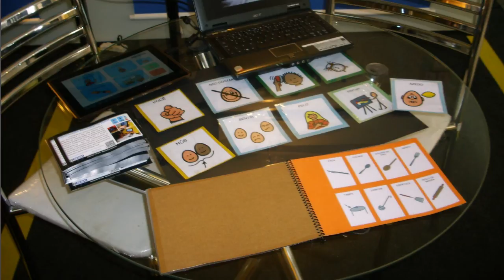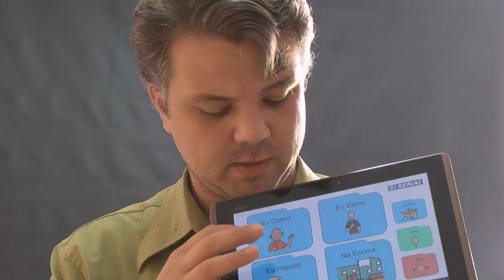Projeto de Inovação - A Comunicação Alternativa no Tablet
Este trabalho descreve o desenvolvimento de um aplicativo para o tablet sendo utilizado como um meio de comunicação para pessoas e/alunos portadores de necessidades especiais, desenvolvida e idealizada por Laurant Patrik Brykczynski e colaboração e apoio da Fonoaudióloga Geslim Patryz Brykczynski, O tablet em conjunto com o aplicativo poderá ser utilizado como uma ferramenta de comunicação alternativa para pessoas com distúrbio na fala e /ou comunicação. Além disso, o Aplicativo para o tablet oportunizará uma comunicação efetiva com os outros, bem como uma importante interação social, visto que no âmbito escolar haverá melhor compreensão entre docente e discente.

A comunicação alternativa

Há pessoas que apresentam dificuldades para se comunicar por meio da fala e/ou escrita, assim os portadores de necessidades especiais precisam de outra forma de comunicação para que possam expressar-se, demonstrar sentimentos, desejos, dúvidas, entre outros aportes pessoais e culturais. Segundo Gill (1997) citado por Pelosi (2000, p.41), um sistema de Comunicação Alternativa é "o uso integrado de componentes incluindo símbolos, recursos, estratégias e técnicas utilizadas pelos indivíduos a fim de complementar a comunicação".

Objetivo

Transformar dispositivos ao toque, como tablet, viabilizando uma importante e inovadora ferramenta de "comunicação aberta" para os portadores de necessidades especiais. Sendo que, as pranchas de madeira e papel, serão convertidas, para uma aplicação usada no tablet, aproveitando ao máximo seus recursos de multimídia com seus estímulos audiovisuais e a facilitação por meio do toque.

Aplicação

O Aplicativo para o tablet oportunizará uma comunicação efetiva com os outros, bem como uma importante interação social, visto que no âmbito escolar haverá melhor compreensão entre docente e discente. De modo geral, facilitado por esta forma de comunicação estabelecida, havendo também, grande eficácia nos contextos cotidianos, ou seja, em casa, escola, trabalho ou em toda e qualquer situação favorável para a utilização do mesmo.